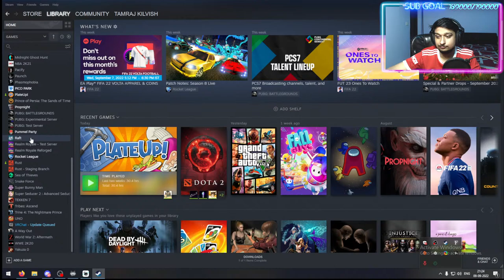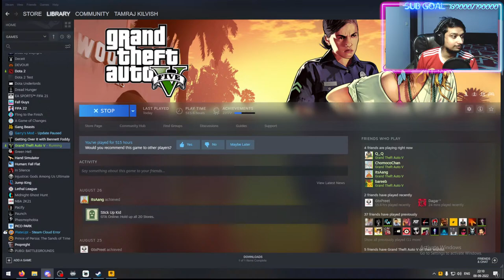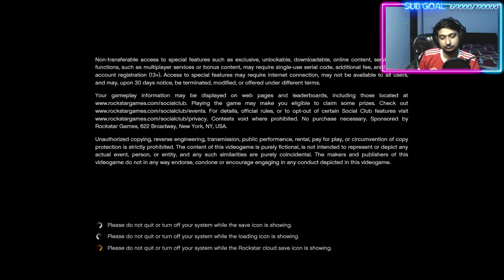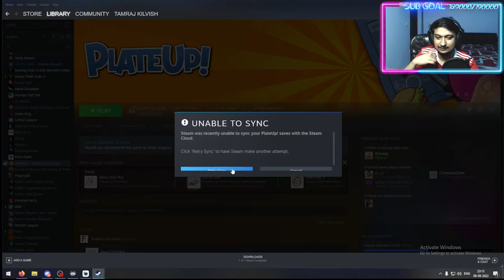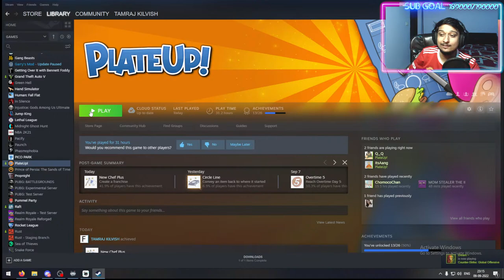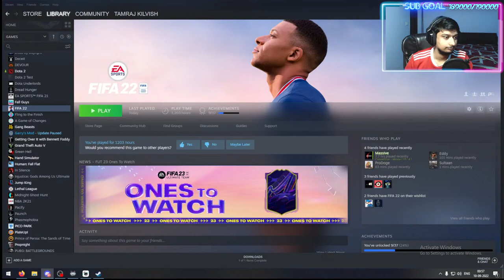Daddy da dhaba Pizza full automation? GTA 5 races later | !insta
Today:  Daddy Cool will be playing games like plate up automation and fall guys maybe pummel party and then  gta 5 races among us codenames etc propnight with carry gareeb aang choco potato swishy and friends

Stream Schedule :

Monday -  9 PM to 2:00 AM
Tuesday - 9 PM to 2:00 AM
Wednesday - 9 PM to 2:00 AM
Thursday - 9 PM to 2:00 AM
Friday - 9 PM to 2:00 AM

Chat Rules